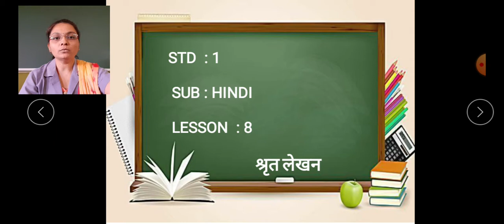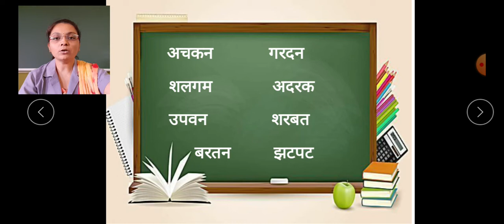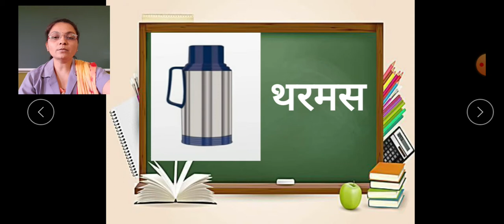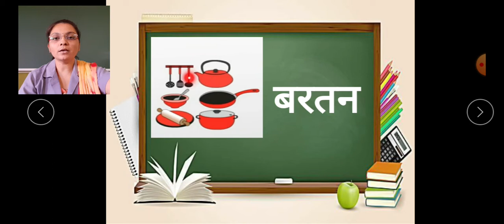Std 1 hindi Lesson 8 श्रृत लेखन 17 09 2020